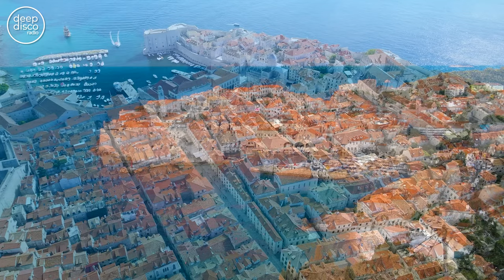4K Adriatic Summer Mix 2024 🍓 Best Of Tropical Deep House Music Chill Out Mix By Deep Disco Radio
4K Adriatic Summer Mix 2024 🍓 Best Of Tropical Deep House Music Chill Out Mix By Deep Disco Radio
4K Adriatic Summer Mix 2024 🍓 Best Of Tropical Deep House Music Chill Out Mix By Deep Disco Radio
4K Adriatic Summer Mix 2024 🍓 Best Of Tropical Deep House Music Chill Out Mix By Deep Disco Radio

✅  Tracklist:

00:00:00 | 1. Feel Alive - Costa Mee
00:04:50 | 2. My Angel - Millios
00:10:05 | 3. Good Either Way - Paul Lock
00:15:27 | 4. Time Is Ticking - Pete Bellis & Tommy, Costa Mee
00:19:31 | 5. You Work Wonders (Paul Lock Remix) - Marc Philippe
00:25:25 | 6. Two Feet On The Ground (Nando Fortunato Remix) - Costa Mee
00:31:50 | 7. Alone In This World - Costa Mee
00:37:26 | 8. Just A Dream - Paul Lock
00:43:23 | 9. Leave Me Lonely - Paul Lock
00:49:03 | 10. Stay Another Night - Costa Mee
00:52:32 | 11. Coming Back - Paul Lock
00:56:39 | 12. She's On Fire - Paul Lock, Marc Philippe
01:02:23 | 13. Sweet Disaster - Paul Lock
01:07:45 | 14. Losing My Mind - Paul Lock
01:13:35 | 15. Ride The Storm - Costa Mee
01:18:09 | 16. Keep Loving You - Paul Lock, Tommy , Pete Bellis
01:22:28 | 17. Stay With Me (Original Mix) - Tommy , Costa Mee , Pete Bellis
01:26:59 | 18. Higher Mountains (Nando Fortunato Remix) - Pete Bellis & Tommy, Costa Mee
01:33:51 | 19. Missing The Way (Costa Mee Remix) - Tommy , Pete Bellis

®️ Deep Disco Radio